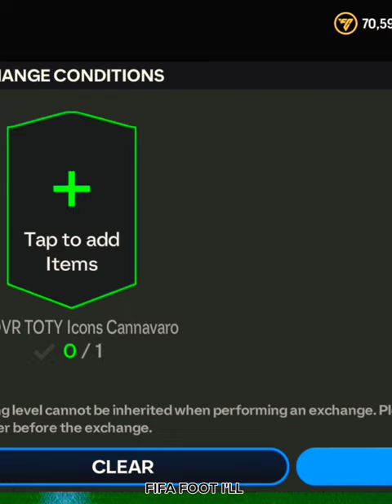90+ OVR TOTY Icons Cannavaro 🔥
90+ OVR TOTY Icons Cannavaro 🔥